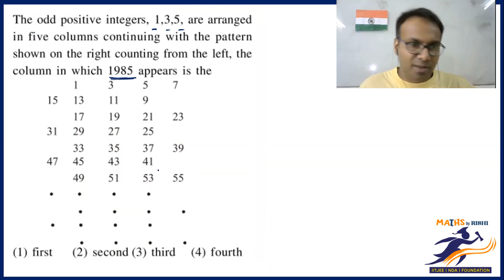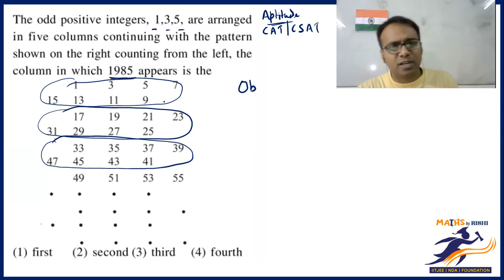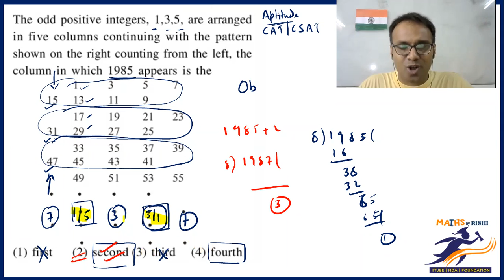KVPY & International Mathematics Olympiad Questions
The International Mathematical Olympiad (IMO) is the World Championship Mathematics Competition for High School students and is held annually in a different country. The first IMO was held in 1959 in Romania, with 7 countries participating. It has gradually expanded to over 100 countries from 5 continents. The IMO Board ensures that the competition takes place each year and that each host country observes the regulations and traditions of the IMO.

We deliver training for following domains:
JEE/NDA
CDS, AFCAT
Law Entrance/CLAT/AILET
Campus Recruitment/TCS/ELTMUS